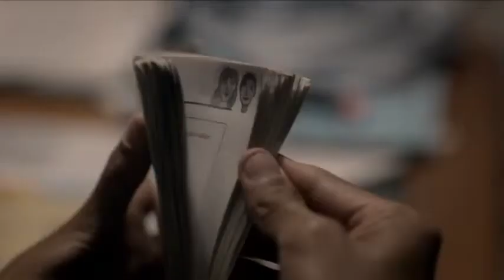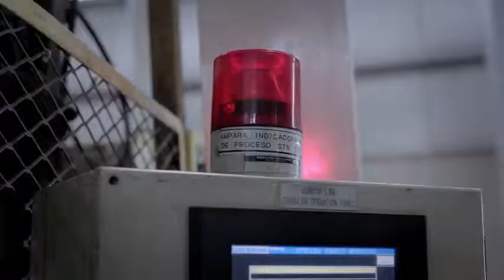Heli (2013)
Heli - Sortie le 9 avril 2014

Un film de Amat Escalante
Avec Armando Espitia, Andrea Vergara, Linda González Hernández

Au Mexique, la famille d'Estela, une jeune fille de 12 ans est prise dans un engrenage de violence lorsque celle-ci tombe amoureuse d'un  jeune policier impliqué dans un détournement de drogue.